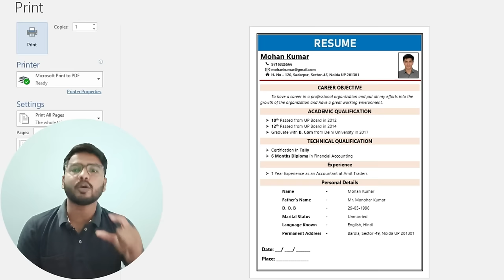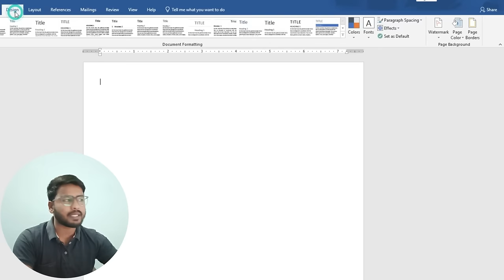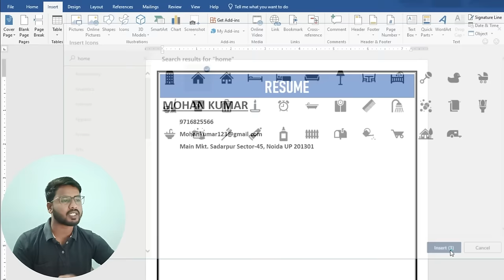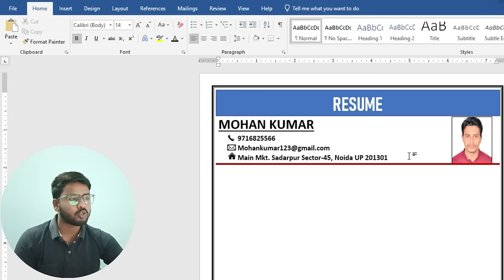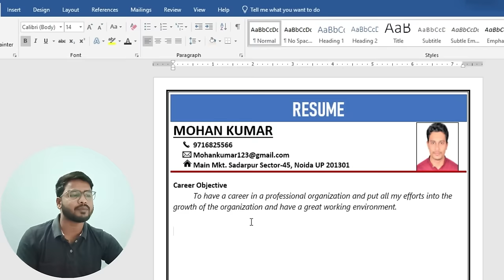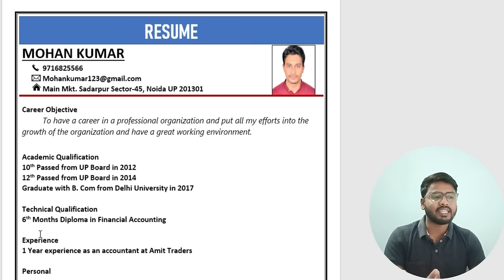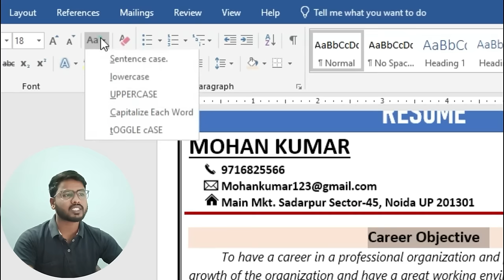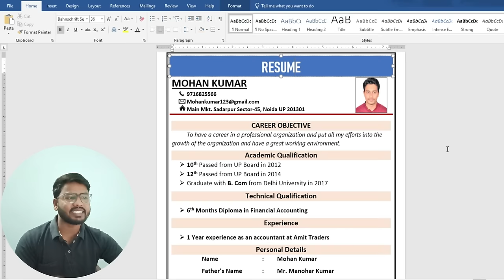Professional 🔥 Resume For Fresher | Resume Kaise Banaye | Resume Format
😊👇⏬ Products I Use and recommend you ⏬👇😊
1) Excel Interview Question and Answers

2) ASUS Vivobook 15 Laptop:

3) Sony Alpha camera for Video and Photo Shoot

4) Keyboard Mat for Keyboard Shortcuts

5) Boya wireless Mic

6) Boya Wired Mic

Resume Format: Resume is a hard copy data, which you carry while going for interview. In this video, we will learn to create professional resume for fresher. watch this video and learn it easily.